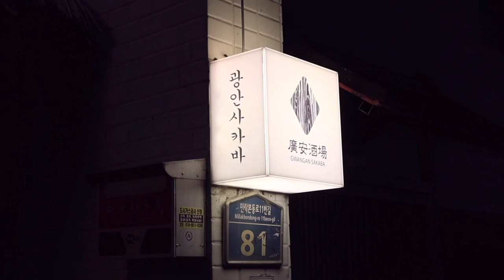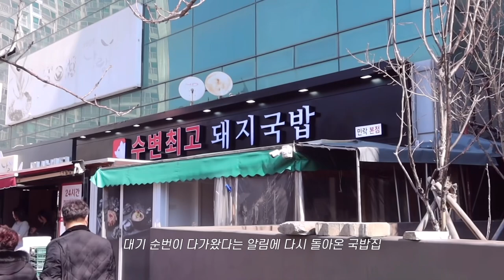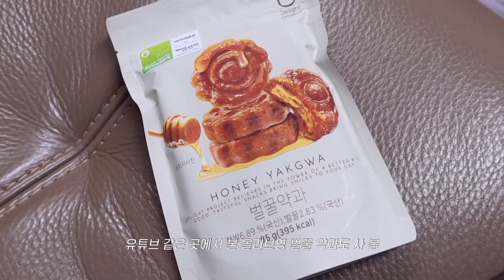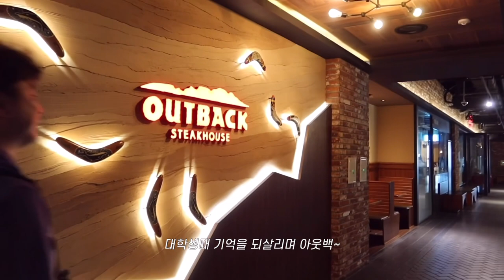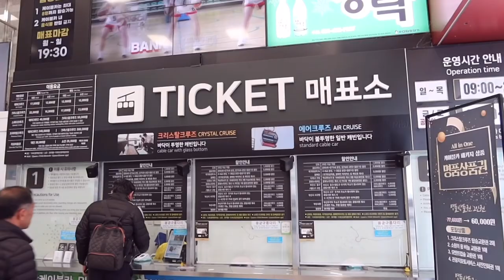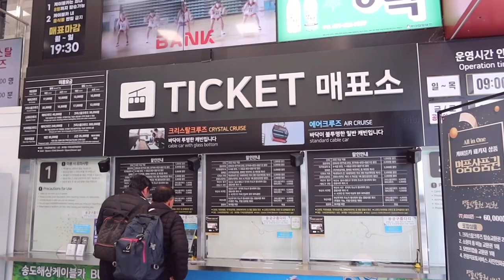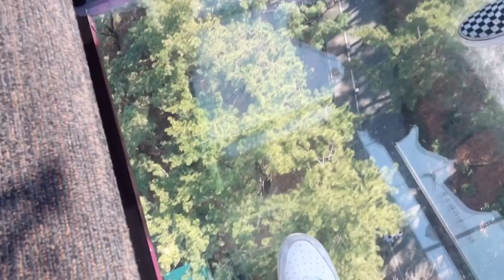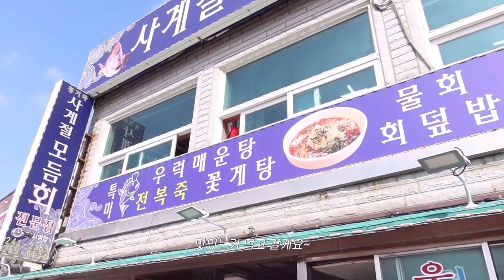내 고향 부산 브이로그, 민락 마켓, 수변최고 돼지국밥, 광안 사카바, 송정 케이블카, 내 고향 부산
내 고향 부산, 먹고싶은게 많은 부산!